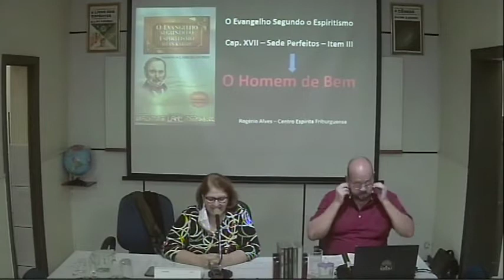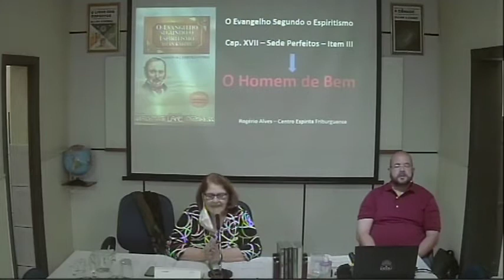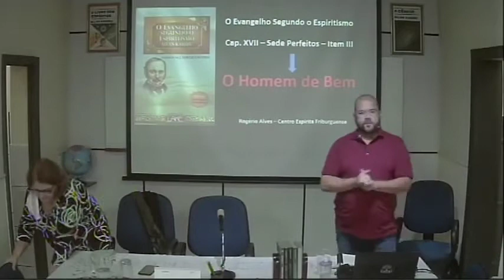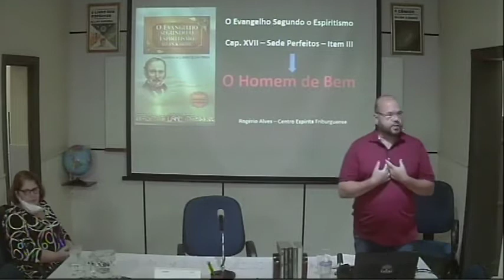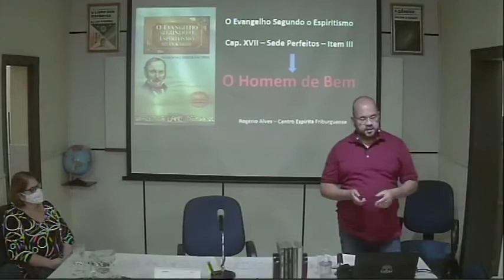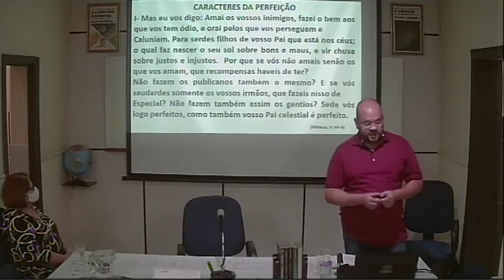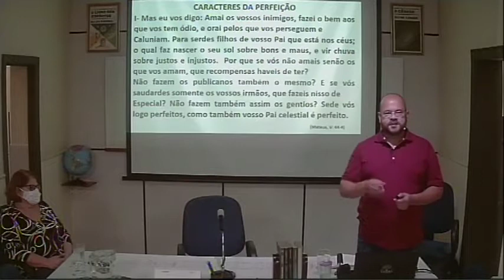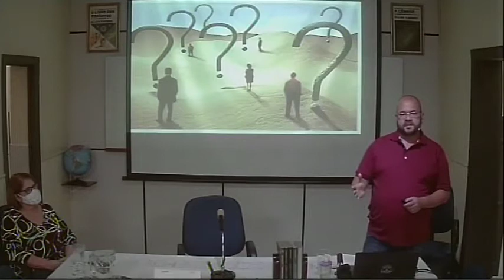CEF Palestra 27122020 O Homem de Bem